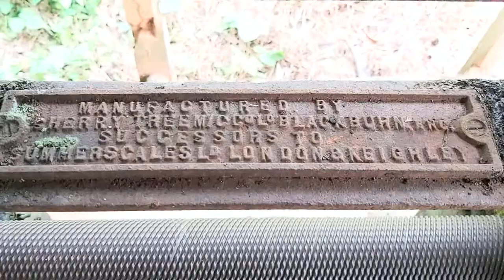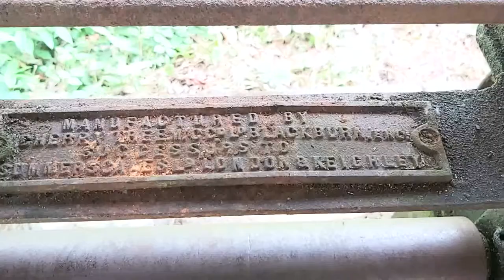Manual Rubber Sheeting Machine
► Rubber Sheeting Machine
► Autdor Tattoo Rubber Bands
► Liquid Rubber Color Waterproof Sealant
► Rubber Flooring
► 100 Tattoo Rubber Bands
► Black Hair Rubber Bands